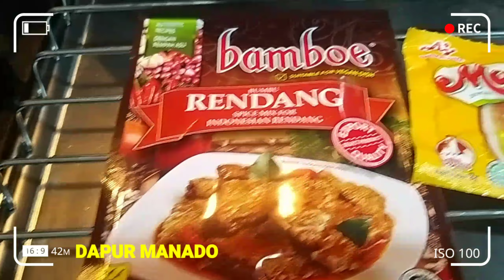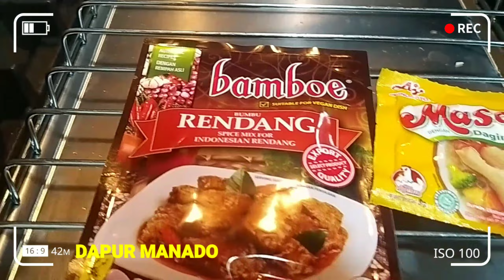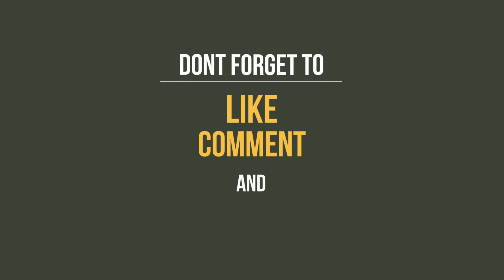SPECIAL RENDANG SAPI ENAK MANTAP